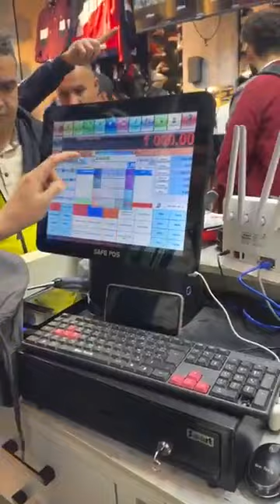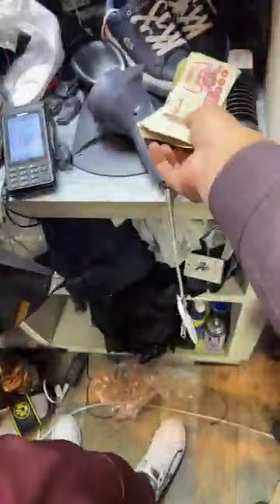الطيبون بقوة الله يبارك القبة مغلوقة اخينا راه يضغط قالكم مرناش حابسين